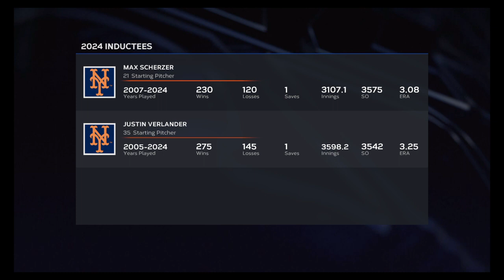MLB 23 Road to the Show - Part 18 - WORLD Series Dreams RUINED - Shortstop